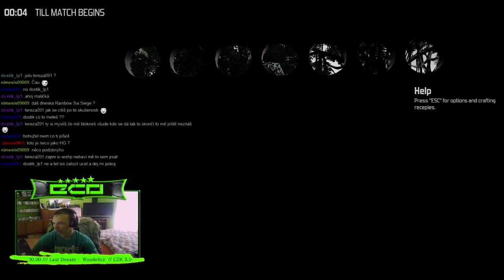The Culling / Do posledni kapky krve / cz